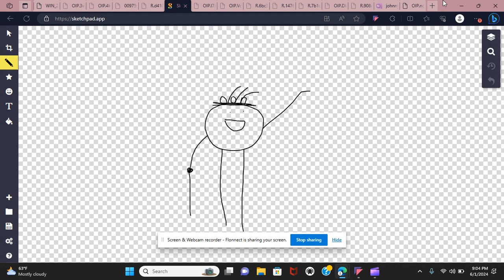ZOSJCH Season 1 Episode 28: Gnomes Part 3 - Johnny See A Gnomes Alive